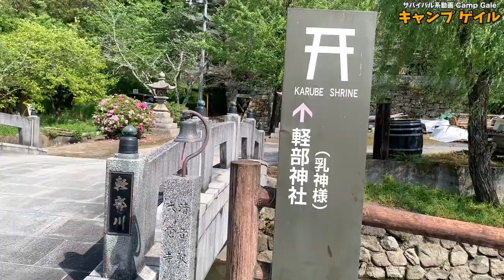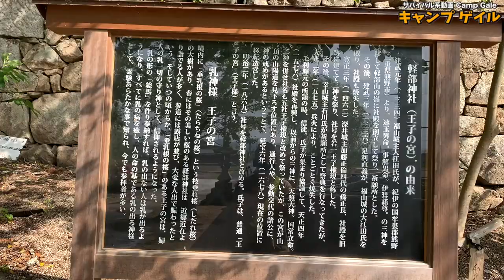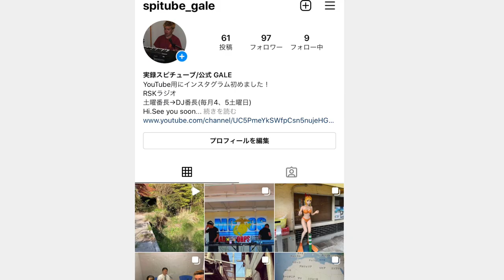岡山県総社市 山奥にポッンとある見張り小屋のような廃屋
自粛前の動画になります。

キャンプゲイルとは... 　サバイバルな冒険を重視したVlogでBGMやテロップなど極力控えめにし自然の音を重視した内容だ。Camp(キャンプ)の意味は軍・探検隊・遊牧民の野営地し、今更だがゲイル(gale)は英語で大風,疾風の意味を持つ。安全に十分配慮して進む。

再生リスト